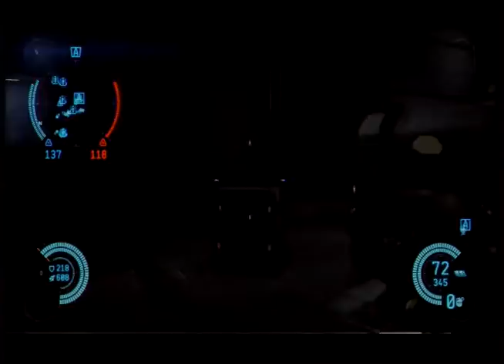20150919T0034Z - Dust 514 - too dark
Can't see.